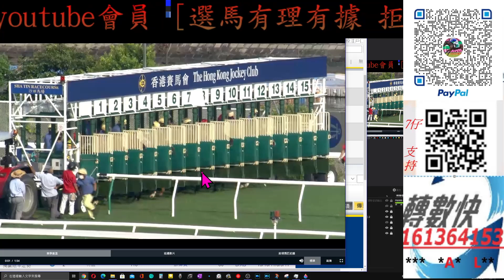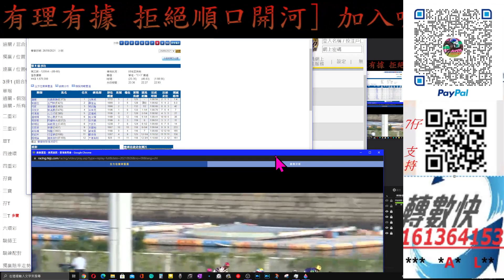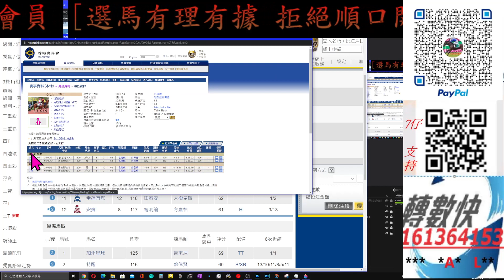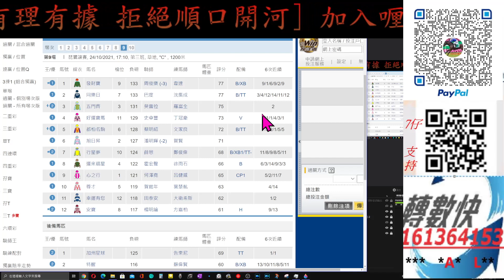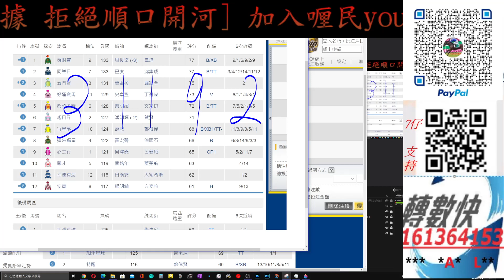【賽馬貼士】2021-10-24 第9塲 [ 全塲分析 ] 雷神六爺組合 呢匹 收復前失 賽馬 喱民 kennie喱民#(市井喱民)